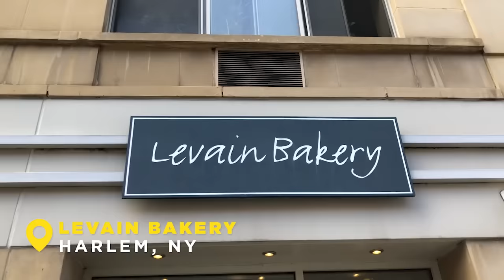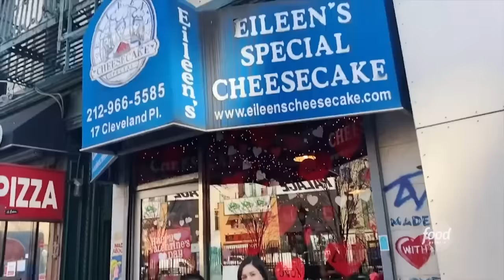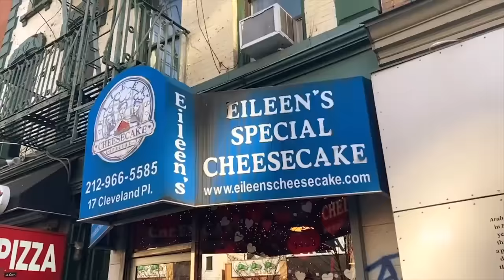5 Iconic Dessert Shops in New York City | Food Network Finds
Next time you take a trip to New York City, don't sleep on these iconic desserts, including world-famous cupcakes from Magnolia Bakery, chocolate chip cookies from Levain Bakery, old-fashioned donuts from Peter Pan Donuts, nostalgic cakes from Little Cupcake Bake Shop and epic cheesecakes from Eileen's Special Cheesecake! 🤤🤤

Top 5 Dessert Shops in New York City | Food Network Finds | Food Network